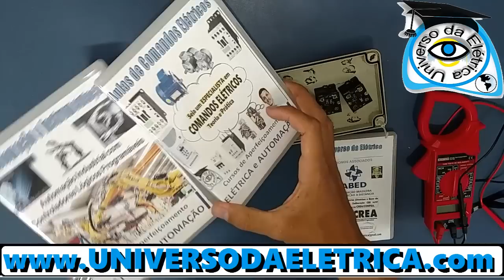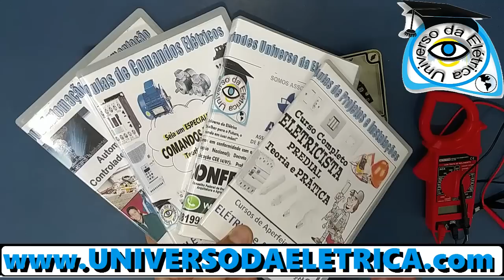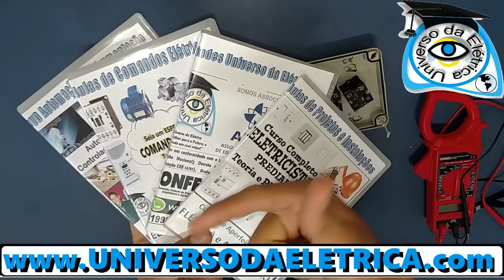Como Identificar Contatos NA e NF Aula Prática Universo da Elétrica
Jadson Caetano da Silva
Engenharia Elétrica - UFPE
Técnico em Eletrotécnica e Eletromecânica